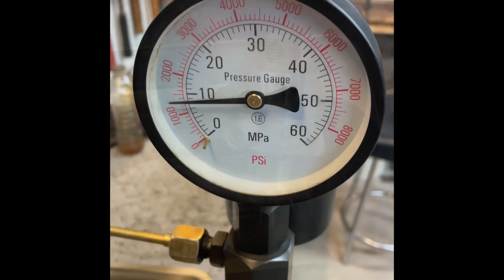Bad injectors on a MF 35D.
Rebuilding 3 injectors and pop testing them.